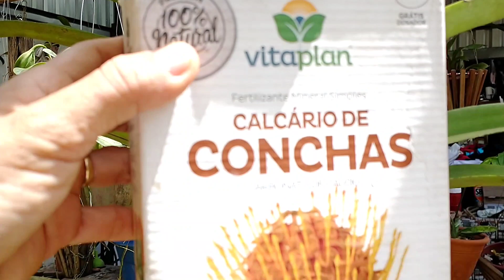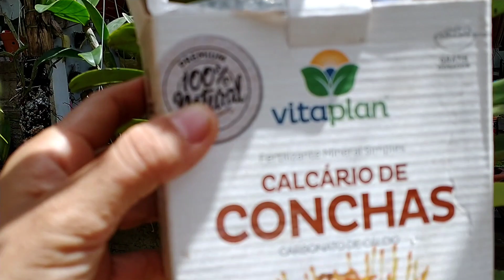🌺Como estou cuidando das orquídeas Vandas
Garrafa pet

Neste vídeo mostro vasos autorrigavel que faço com garrafas pets

▶️Vídeos de vasos  com reservatório que recomendo assistir

🎬vasos modelo xícara

Neste vídeo mostro um pouco do meu cultivo de vandas  e como estou tratando elas

🎬vasos tradicional

🎬vasos de dois modelos diferentes

🎬vasos com a garrafa toda